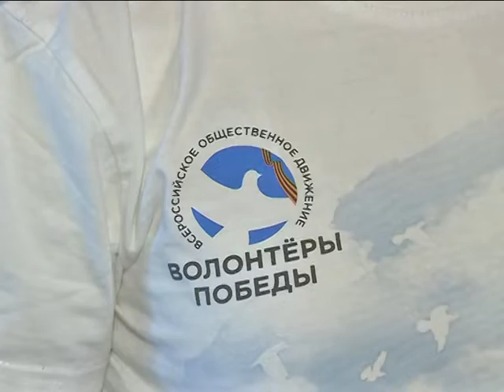Волонтеры Победы помогли курскому ветерану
Связь поколений неразрывна. Одна из главных задач, которую поставили перед собой добровольцы, забота о ветеранах. В ходе акции «Красная гвоздика» курские волонтеры совместно с фондом «Поколение памяти» собрали средства для оказания помощи участникам Великой Отечественной войны.